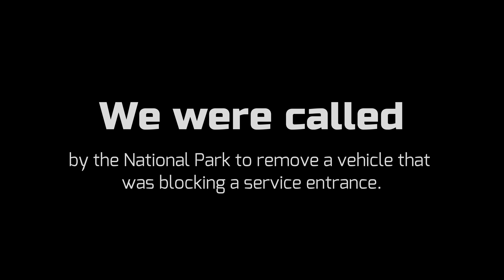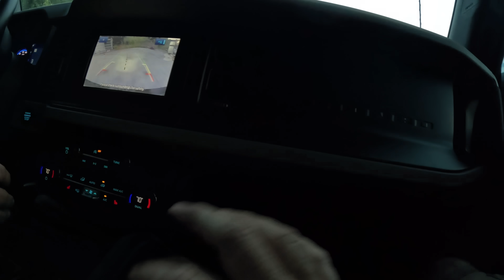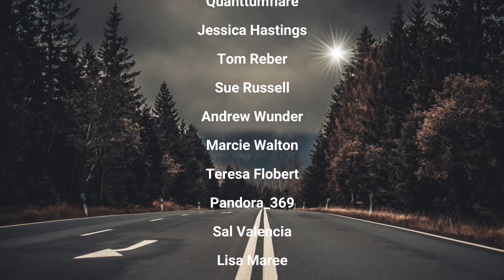Illegal Parker Blocks A Service Entrance In The National Park & Sets Our Security Alarm Off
COMMISSION ELIGIBLE Amazon Storefront for products we use daily:

(NOT commission eligible)

Chapters
0:00 Intro
0:36 Picking up the Subaru from the National Park
4:28 Phone call number 1
4:51 Meanwhile, at the lot..
11:03 Phone call number 2
11:54 Hmm..
12:56 Meeting the Subaru owner at the lot
16:20 Pickup of the Subaru at the lot